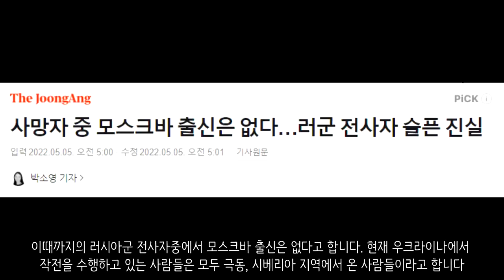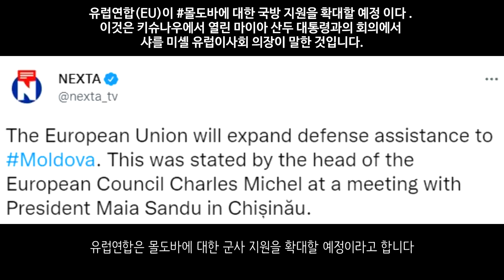[속보] 러시아의 유일한 3.5세대 전차 T-90M 전차 파괴_우크라이나 긴급속보227_[센서 스튜디오]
하르키우입니다. 러시아에서 65대밖에 없는 것으로 알려진 T-90M이 처음으로 파괴된 것으로 확인되었습니다. T-90M은 러시아의 유일한 3.5세대 전차입니다. T-90 전차의 현대화 개량형 버전인 것을 생각해본다면 큰 피해인 것으로 보입니다 - 오릭스

도네츠크입니다. 친러반군은 도네츠크 인근에 대한 포격을 이어나갔습니다. 우크라이나군 진지를 파괴시켰습니다.  - 현지 제보(텔레그렘)

드니프로입니다. 이곳에서 러시아군이 교량을 목표로한 공습이 있었습니다.- 현지 제보(텔레그렘)

마리우폴입니다. 전투가 한창인데요. 마리우폴에 있는 우크라이나군과 연락이 끊겼다고 하는데요. 아조우스탈에서 러시아군이 들어오는데 성공해서 치열한 전투를 한 끝에 내쫓았다고 합니다 - AFP

마리우폴입니다. 우크라이나와 러시아가 5월 5일부터 5월 7일까지 아조우스탈 내에서 휴전하기로 합의했습니다. - NEXTA

미콜라이우입니다. 러시아군은 미콜라이우에 대한 러시아 공습을 이어나갔습니다 - 현지 제보(텔레그렘)

우크라이나 제128강습여단이 120mm 박격포를 통해 러시아 BMP-3를 파괴시켰습니다. - 현지 제보(텔레그렘)

러시아 니즈네바르토프스크에 위치한 한 군 입영사무소에 어떤 러시아인이 화염병을 투척했다고 합니다 - 현지 제보(텔레그렘)

이때까지의 러시아군 전사자중에서 모스크바 출신은 없다고 합니다. 현재 우크라이나에서 작전을 수행하고 있는 사람들은 모두 극동, 시베리아 지역에서 온 사람들이라고 합니다 - 중앙일보

러시아는 헬기를 이용해 핀란드를 침공하였다고 합니다. 핀란드의 NATO 가입에 대한 압박인 것으로 보입니다. - yle

러시아가 하마스와의 관계를 돈독히하려고 하는 것으로 보입니다. 일각에서는 이렇게 이스라엘에 대한 도발을 이어가고 있는 이유가 중동 전체를 자신의 편으로 끌어들이기 위한 고도의 전략이라는 분석도 있습니다 - timesofisrael

인도는 러시아 석유를 구매하고 싶어한다고 합니다. 현재 가격이 많이 떨어진 러시아산 석유를 구매하고싶다고 합니다 - kommersant

젤렌스키 우크라이나 대통령은 불가리아에 우크라이나 군사 장비를 수리해달라는 요청을 했습니다. 또한 의약품 등 인도적 지원도 계속 제공해주기를 바란다고 친서를 보냈습니다. 불가리아는 이러한 요청에 모두 해주겠다고 했습니다. - CNN

슬로바키아는 러시아 석유 수입 금지에 대하여 찬성표를 던졌습니다. 다만, 일정 기간을 두고 석유 수입을 금지하자고 요청했습니다 너무 많은 러시아 에너지 자원에 의존하고 있다고 합니다 - NEXTA

헝가리는 러시아 석유 수입 금지에 대하여 반대표를 던졌습니다. - 키이우 인디펜던트

독일은 우크라이나에 코브라 레이더 시스템 제공을 검토중이라고 합니다 - welt

영국은 570개의 발전기를 우크라이나에 제공하고 있습니다. 병원, 통신국, 대피소 등 전기가 필요한 여러곳에 큰 도움이 될 것으로 보입니다 - NEXTA

유럽연합은 몰도바에 대한 군사 지원을 확대할 예정이라고 합니다 - NEXTA